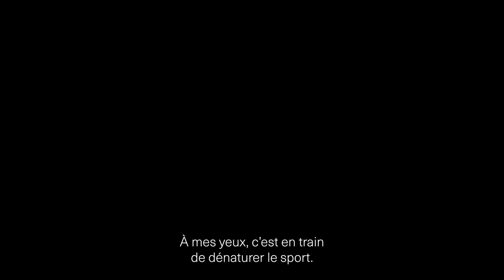Direction nord - (Bande-annonce)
Direction nord pose un regard intimiste sur les rêves de gloire de cinq jeunes aspirants basketteurs de Toronto inspirés par la vague de professionnels talentueux de la NBA issus de la Ville reine. Ryan Sidhoo signe la réalisation de cette série documentaire en neuf épisodes. Sa caméra accompagne les joueurs torontois, leur famille et leurs entraîneurs, captant l’émotion brute qu’on éprouve à se trouver au cœur de cette imposante mécanique qu’est aujourd’hui le basketball junior.